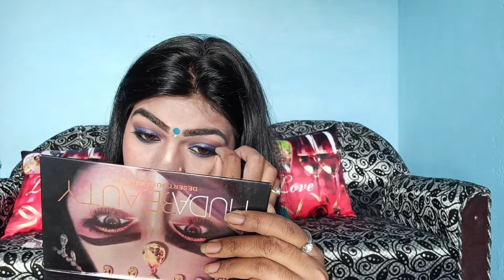MY TULSI VIVAH POOJA MAKEUP LOOK...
AAJ KA VIDEO TULSI VIVAH POOJA MAKEUP LOOK SE RELATED HAI JARUR DEKHIYE AUR SUPPORT KARIYE AUR COMMENT MEIN BATAIYE KAISE LAGA

Munjhe Social Media Par Follow Kare🙏🙏